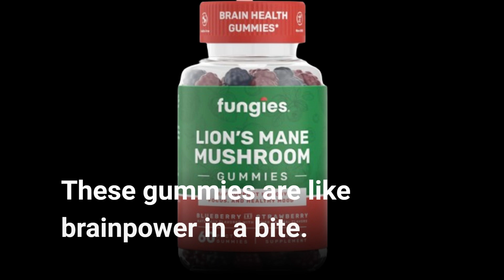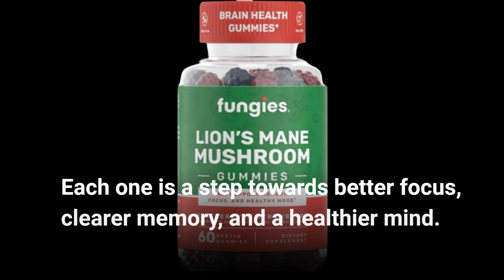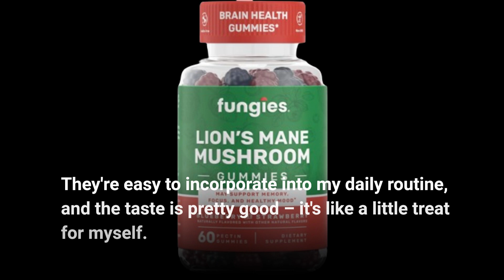🧠 Fungies Lion's Mane Mushroom Brain Health Gummies | Best Antidepressant With Strattera 🤝💊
Amazon Product Name : Fungies Lion's Mane Mushroom Brain Health Gummies

Navigating the world of antidepressants while considering Strattera for your treatment plan? You're in the right place! In this video, we'll be discussing the best antidepressant options that can complement Strattera for individuals dealing with various mental health challenges.

Join us as we explore and compare different antidepressants, their mechanisms of action, and potential benefits when used alongside Strattera. Finding the best antidepressant with Strattera can be a vital part of managing conditions like ADHD, depression, or anxiety.

Don't miss out on this informative guide to selecting the best antidepressant to pair with Strattera. We'll provide you with insights and information to make an informed decision about your mental health treatment. Let's explore the possibilities of enhancing your well-being with the best antidepressant with Strattera.